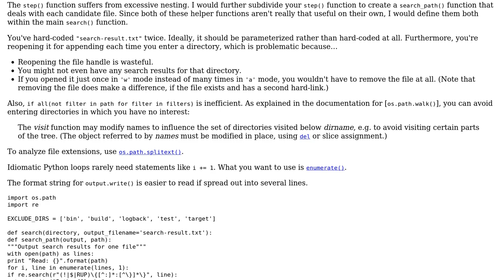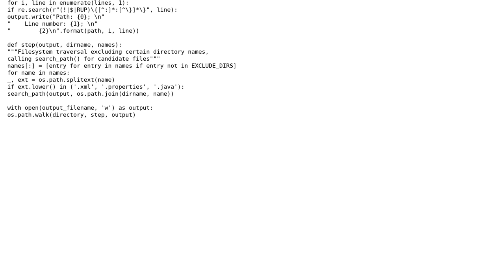Code Review: Search string by regex in files and write line of found string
With thanks & praise to God, and with thanks to the many people who have made this project possible! | Content (except music & images) licensed under CC BY-SA | Music | Images & others | With thanks to user lapots user Jamal user 200_success and the Stack Exchange Network Trademarks are property of their respective owners. You are responsible for your own actions.